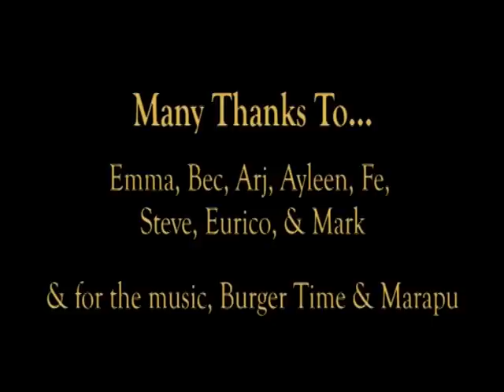[unofficial] ACICIS DVD - Part 2/2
If you're wondering what it's all about, or you've watched the other ACICIS videos but just want to see it as it is from the students' points of view, this one's for you.  Mixing together in-country interviews with past ACICIS students, this is all filmed and put together by students; just really trying to get the message across that going to Indonesia with ACICIS is possibly one of the greatest things you'll ever do! (note that there are two parts to this video)

for more information.